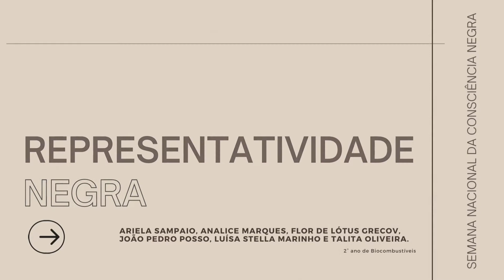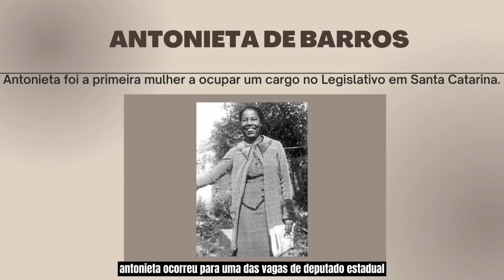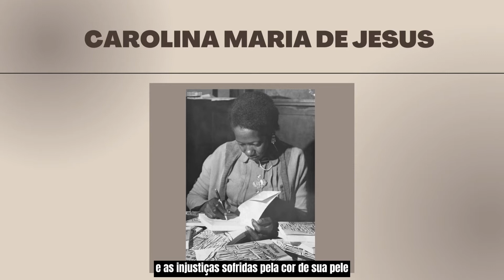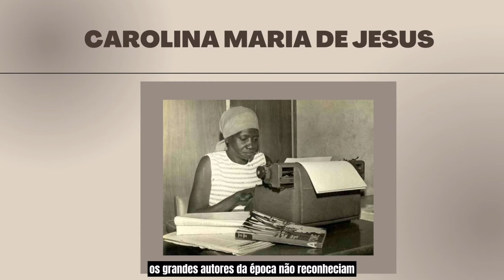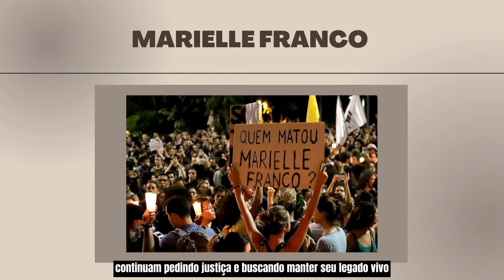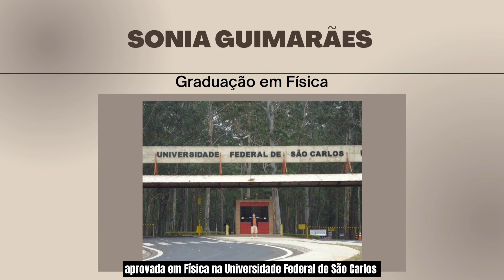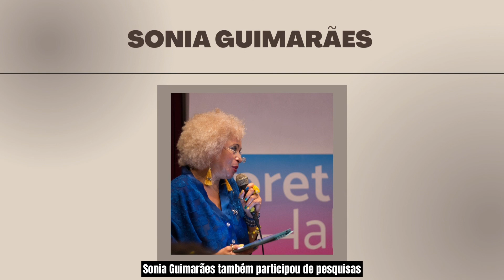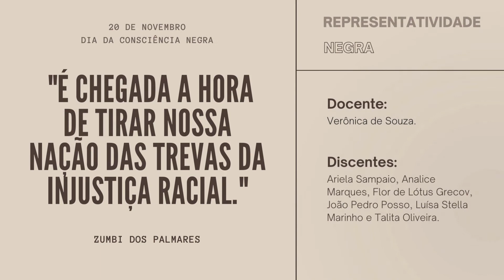REPRESENTATIVIDADE NEGRA - SNCN 2021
REFERÊNCIAS

Imagem 1: Pinterest.
Imagem 2: INSTITUTO HISTÓRICO E GEOGRÁFICO DE SANTA CATARINA.
Imagem 3: midiapreta.com.
Imagem 4: DIVULGAÇÃO/UDESC.
Imagem 5: plenu.org.br.
Imagem 6 e 7: notaterapia.com.br.
Imagem 8: Flavio Tin/ND.

Carolina de Jesus:

"Quem foi Carolina Maria de Jesus, que completaria 105 anos em março - Revista Galileu | Cultura"

Fonte das imagens: Pinterest.

Imagem 1: Pinterest.
Imagem 2: Arquivo do Estado de Minas.
Imagem 3: Jeniffer X. Williams.
Imagem 4: Marcos Ribolli / Globoesporte.com.
Imagem 5: José Dias Herrera.
Imagem 6: Pinterest.
Imagem 7: FIFA.
Imagem 8: Pinterest.
Imagem 9: Pinterest.
Imagem 10: ESPN.
Imagem 11: Reprodução/Facebook.

Imagem 1: telaviva.com.br.
Imagem 2: ?
Imagem 3: Getty Images.
Imagem 4: GeniusLyrics/Reprodução.
Imagem 5: Last.fm/Reprodução.
Imagem 6: Divulgação Women´s Health.
Imagem 7: Baixar Músicas/Reprodução.
Imagem 8: Artur Meninea/Gshow.

“Quem foi Marielle Franco? Conheça a sua história” - Politize -

Imagem 1: MidiaNinja/Reprodução.
Imagem 2: PUC-Rio/Reprodução.
Imagem 3: Tumbler/Reprodução.
Imagem 4: Renan Olaz/CMRJ.
Imagem 5: Pinterest.
Imagem 6: GuiaGaySãoPaulo/Reprodução.
Imagem 7: via Hysteria – GQ.
Imagem 8: Arquivo pessoal/via Ponte - Crítica21/Reprodução.

“Pioneira, a física Sonia Guimarães abriu portas e quer ver mais mulheres negras na ciência - Marco Zero” -

Imagem 1: SECITECE/Reprodução.
Imagem 2: marcozero.org.
Imagem 3: CursinhoDECERTO/Reprodução.
Imagem 5: IFSC/Reprodução.
Imagem 6: ENGLISHUKNORTH/Reprodução.
Imagem 7: Divulgação/MundoNegro.
Imagem 10: Wikimedia Commons.